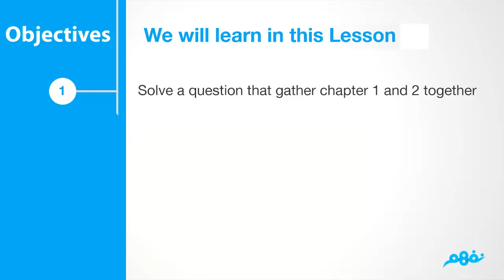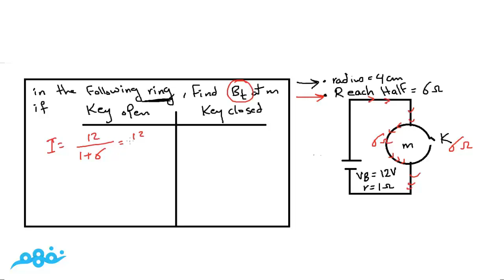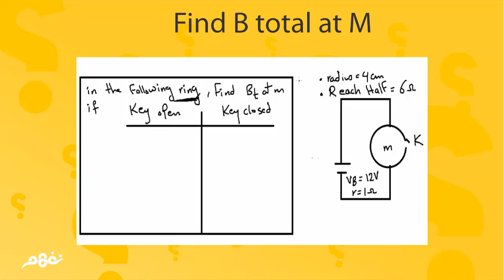Magnetic Effect of Electric Current - Part 6 | فيزياء لغات | للثانوية العامة | نفهم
Nafham
 نفهم - نتعلم ببساطة
مصادر: